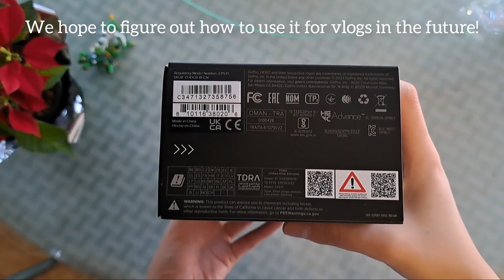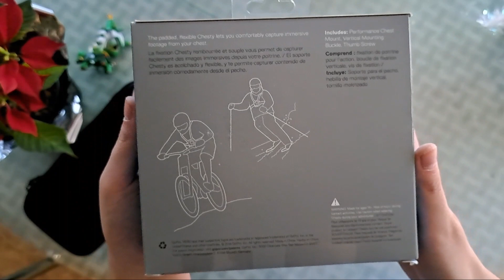GoPro HERO11 Black Action Camera Unboxing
We got this gopro camera for vlogs and livestreaming from the costco website. We hope you enjoy the somewhat asmr unboxing!